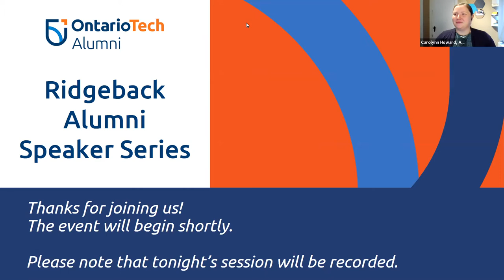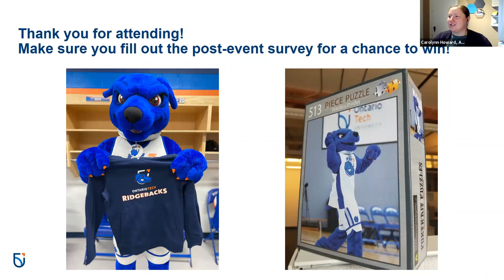Alumni Speaker Series - Allison Ng, Fabio Campoli, and Kayla De Souza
Allison Ng, Fabio Campoli, and Kayla De Souza joined the alumni speaker series on May 13 to talk about being athletes and now advancing onto being educators.